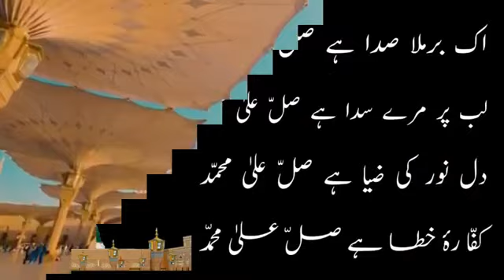ek bermla sda hk(Ishaq Sajid Sahib)